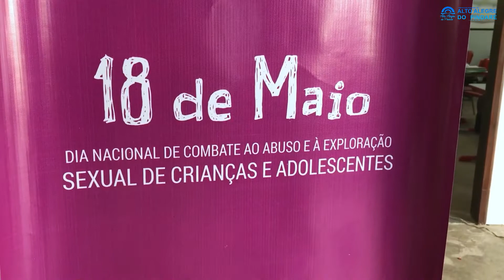🌻 FAÇABONITO 18deMaio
🌻 A Prefeitura de Alto Alegre do Pindaré realizou na Escola Sudário Brilhante uma roda de conversas sobre o 18 de Maio, Dia Nacional de Combate ao Abuso e à Exploração Sexual de Crianças e Adolescentes.
👏🏼 Foi realizada palestra, exposição de trabalhos e apresentação de peças teatrais para os estudantes.